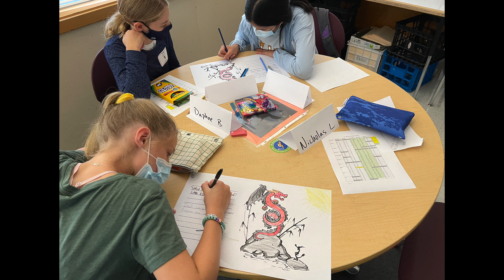Andrew Gilford, Principal at the International School of Beaverton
Andrew Gilford is a first-year principal at the International School of Beaverton. He tells us about his background, his experiences teaching overseas and what his hopes are for the students at ISB.

If you would like to access closed captions in other languages:
1. Click on cc (closed captions) on the bottom right when you hover over the video.
2. Click on the settings gear.
3. Click on auto-translate and select your preferred language.